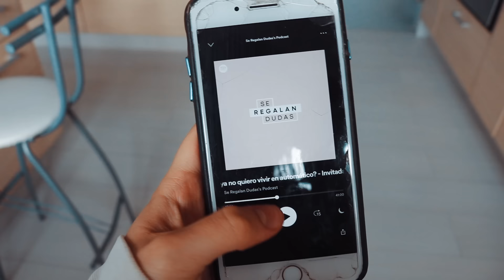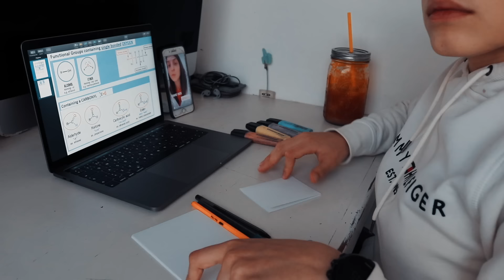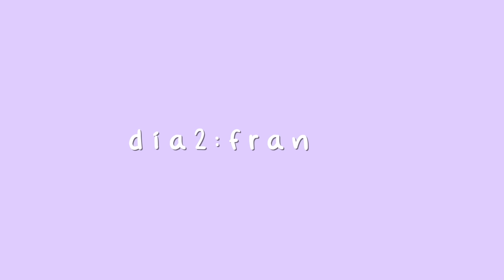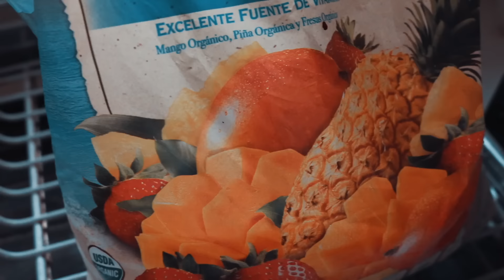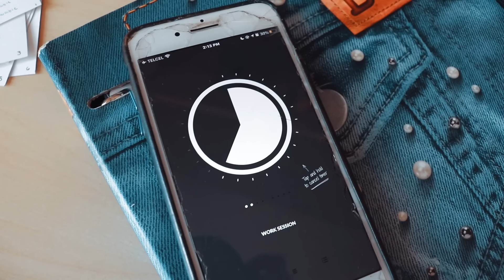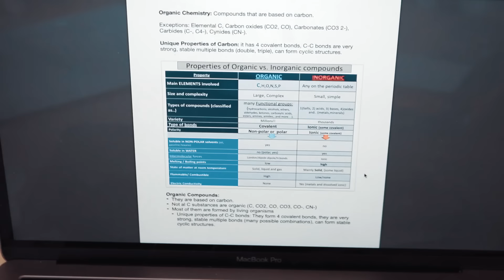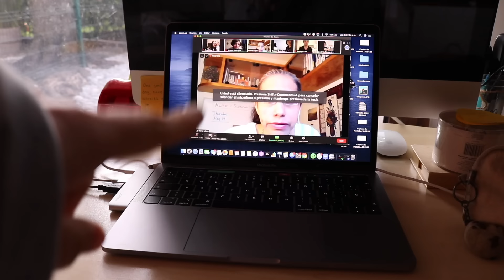VLOG SEMANA de EXAMENES FINALES (por zoom lol) + TIPS para EXÁMENES EN LÍNEA || Ana Díaz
A L G U N O S   V I D E I T O S   C O O L S

Si llegaste hasta aquí comenta: salvamos química